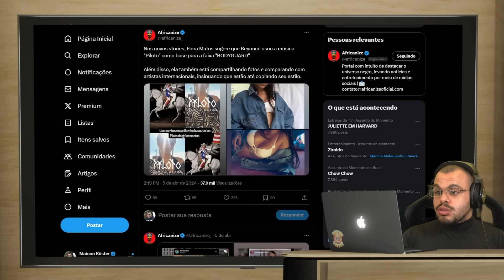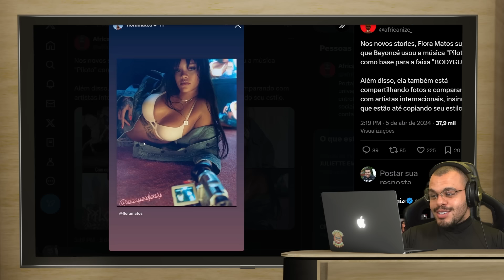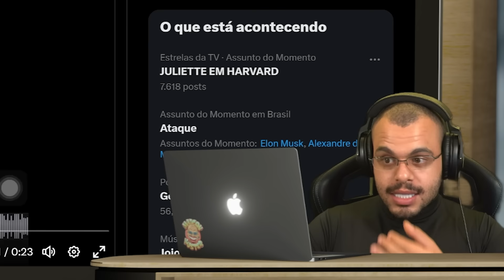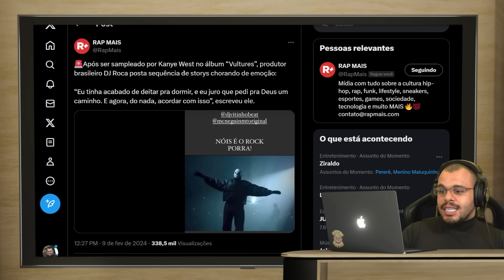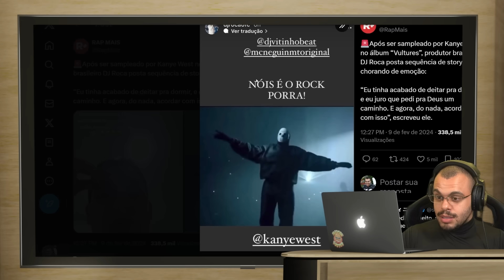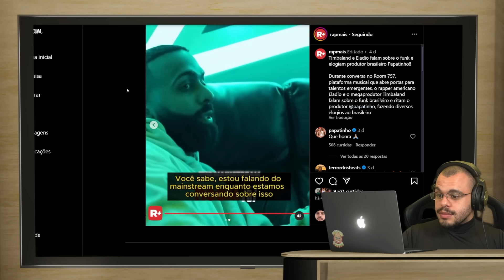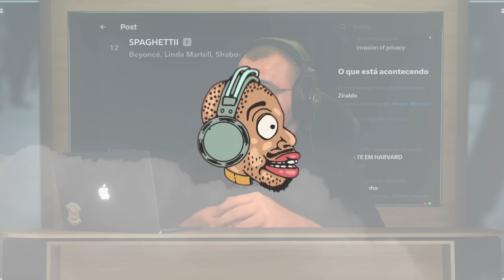BEYONCÉ É ACUSADA DE COPIAR FLORA MATOS E PROVAS SÃO REALMENTE PLAUSÍVEIS